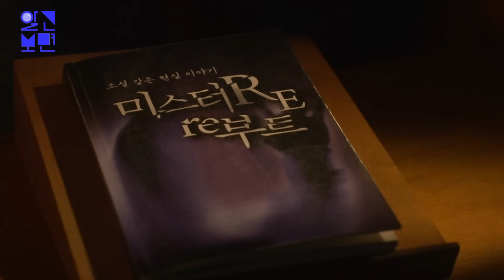정체를 밝혀라! 한강을 유영하는 거대한 움직임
한강 반포대교. 길이만 족히
10m가 넘는 거대한 몸집을 가진
정체불명의 괴생명체가 나타났다?
영화 '괴물'의 실사판이 아니냐는
흉흉한 소문까지 돌기 시작했는데...
단 한 번도 마주한 적이 없었던 움직이는 물체.
거대한 몸집을 가진 정체불명의 녀석은 정말
영화 속에서만 존재하던‘괴물’인 걸까?